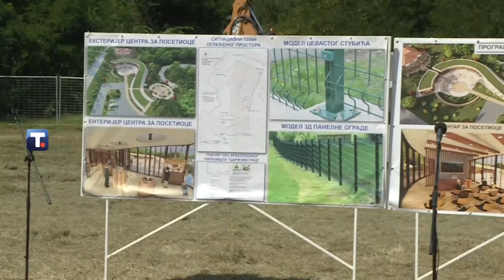Kako moderno doba unazadjuje duhovni i fizicki aspekt kod ljudi i da li samo moze "gore" od ovoga?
Gosti: Miloš Adamović - Nutricionista
Prof Stevan Jovanović - Profesor na Fakultetu za sport i fizičku aktivnost

Voditelj: Marijana Kutlača